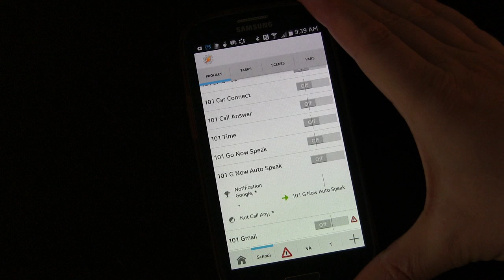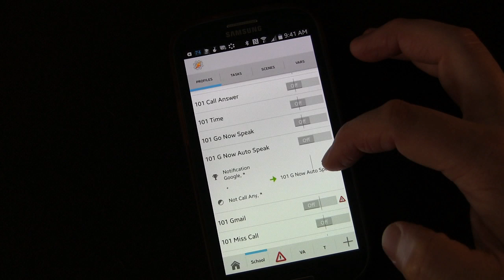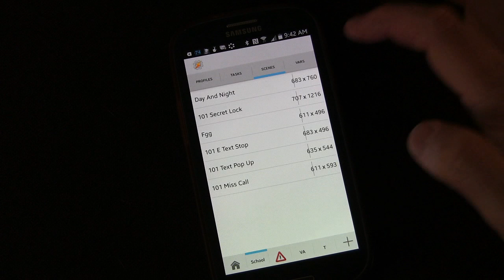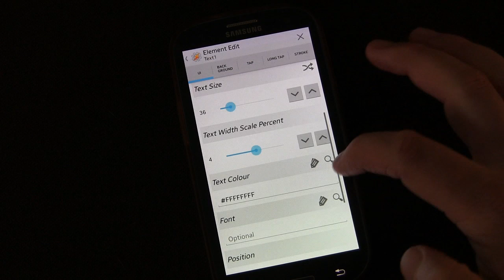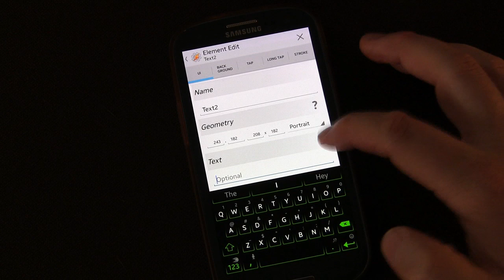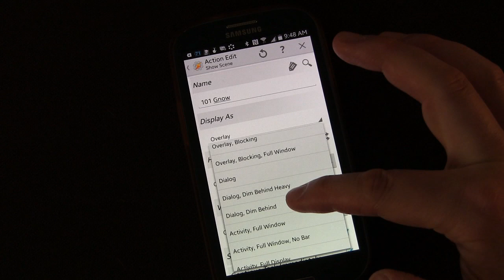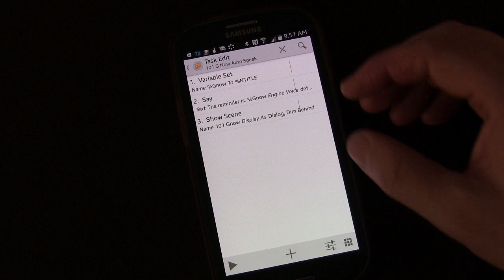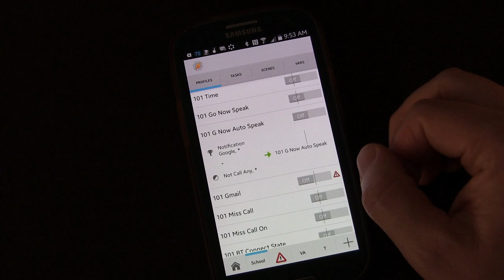Tasker 101 Lesson 37: Pop-Up for Google Now Reminders with Material Design Look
In a previous lesson, we created a notification to speak out our Google Now Reminders.  In this lesson, we add to that a pop-up box in case our phone is in silent mode or we don't hear the audible reminder, the pop-up will be on our screen the next time we look at it.  We also try to use the new Google Material Design look for the reminder.

For full list of all lessons and description of each one go

for Android App Reviews, NFC 101 Series, Product Reviews, and more.